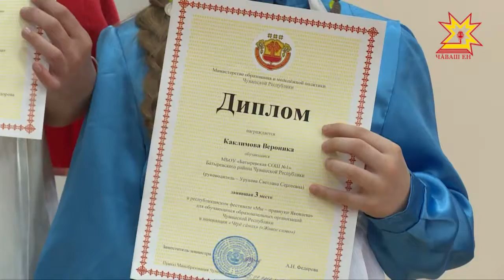«Эпир Яковлевăн мăнукĕсем»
4 номинаци - 400 яхăн çын.  Иван  Яковлев çуралнăранпа  170 çул çитнине халалласа ирттернĕ «Эпир Яковлевăн мăнукĕсем» пултарулăх конкурсĕн çĕнтерÿçисем те паян пĕр чăмăра пуçтаранчĕç.